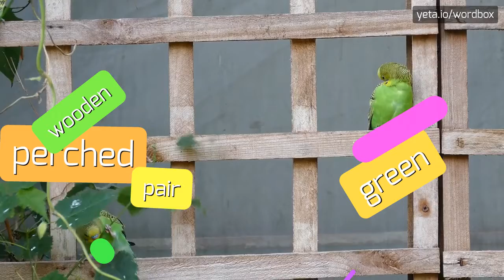BLAXPLOITATION - HOW TO SAY BLAXPLOITATION?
BLAXPLOITATION - Blaxploitation pronunciation: Common mistakes & fixes in 2023

Blaxploitation refers to a genre of movies in American cinema that emerged in the 1970s and predominantly featured African-American actors, addressing issues of racial identity and social injustice.
Blaxploitation films were characterized by their urban settings, gritty storylines, and the use of funk and soul music soundtracks.
The term 'blaxploitation' itself is a combination of 'black' and 'exploitation', highlighting the commercial aspect of these films exploiting the Black audience.
These movies played a significant role in empowering African-American communities, as they provided an opportunity for representation and showed complex characters breaking away from stereotypical roles.
Additionally, blaxploitation films contributed to the evolution of African-American culture and music, leaving a lasting impact on popular culture.

Pronunciation:
To pronounce 'blaxploitation', it is typical to say it as 'blak-sploi-tay-shun'.
However, you might also hear variations like 'blak-splu-ta-shun' or 'blax-ploi-tay-shun'.

Test yourself by speaking the following examples:
1. 'Shaft' is often considered one of the most influential blaxploitation films of all time
2. The blaxploitation era saw the rise of iconic actors like Pam Grier and Jim Brown
3. The soundtrack of 'Super Fly' became a massive success, featuring songs performed by Curtis Mayfield
4. Blaxploitation movies challenged racial stereotypes and celebrated African-American culture
5. The character of Foxy Brown, played by Pam Grier, is a beloved figure in blaxploitation cinema